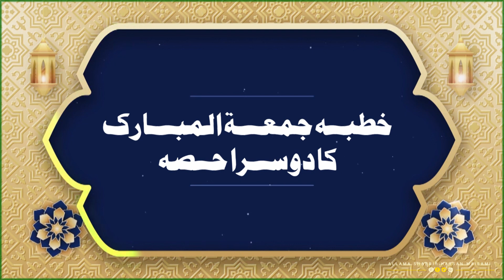Khutba e Juma II 02 August 2024 II Hujjat ul Islam wal Muslimeen Sheikh Shabbir Hassan Maisami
Khutba-e-Juma

by Hujjat-ul-Islam wal Muslimeen Sheikh Shabbir Hassan Maisami

@at Jam'a Masjid Baqiyatullah, Defense - Karachi. __

🌹خطبــــہ جمعــــــۃ المبــــــــــارک🌹

اگست 02 سال 2024ء

مرکزی مسجد و امام بارگاہ جامع مسجد
بقیـــــــــــــۃ اللہ ڈیفنس کراچی۔

خطیب: مرکزی سیکرٹری جنرل شیعہ علماء کونسل پاکستان و چیئرمین زہرا (س) اکیڈمی پاکستان، حجۃ الاسلام والمسلمین عــــــلامہ شبیـــــــر حســـــن میثمــــــــی